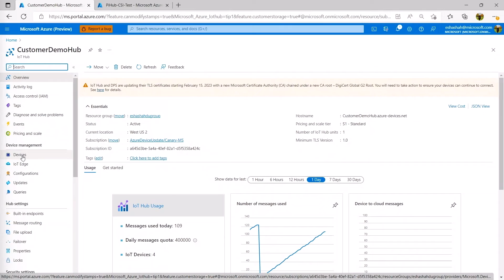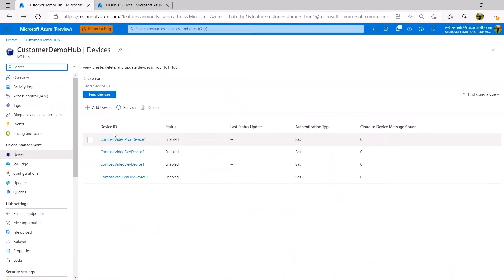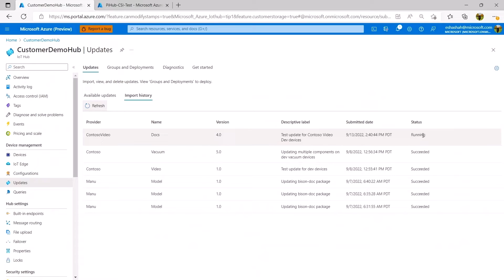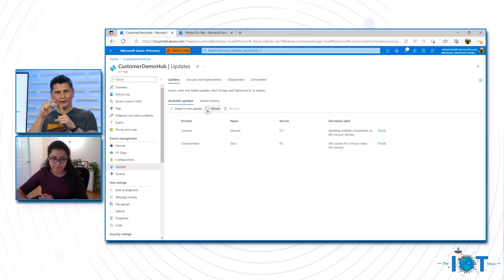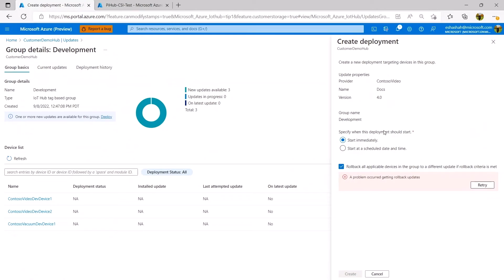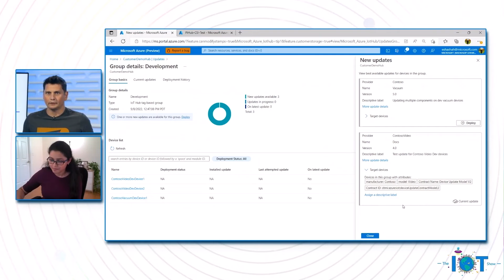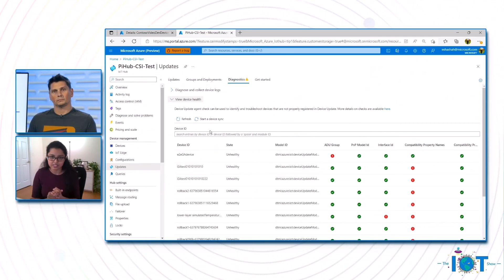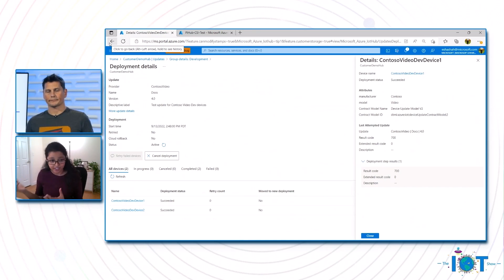Device Update for IoT Hub Ready for Production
Device Update for IoT Hub is a comprehensive platform that you can use to publish, distribute, and manage over-the-air updates for everything from tiny sensors to gateway-level devices. This platform is now generally available in multiple regions.
Why should you care? Keeping a network of IoT devices secure and up to date can be complex and costly, especially for organizations with limited technology staffing. Rather than take on the cost and work of building and maintaining custom update solutions, you can take advantage of a platform that is tailored for IoT devices and built on the experience Microsoft has developed through regularly updating hundreds of millions of Windows devices.

- [0:00](time=0m00s) Teaser

- [0:33](time=0m33s) Introductions
- [1:35](time=1m35s) What is Device Update for IoT Hub?
- [2:27](time=2m27s) Get started with Device Update in the Azure Portal
- [3:23](time=3m23s) The Device Update agent
- [4:40](time=4m40s) Prepare update deployment manifests and files
- [6:47](time=6m47s) Different types of updates supported (firmware or package based)
- [7:41](time=7m41s) New: Delta updates
- [8:51](time=8m51s) Configuring groups, scheduling, rollback
- [12:55](time=12m55s) Monitoring and troubleshooting updates
- [15:08](time=15m08s) Proxy updates
- [17:00](time=17m00s) Wrap up and call to action